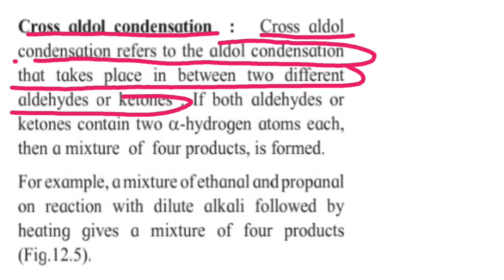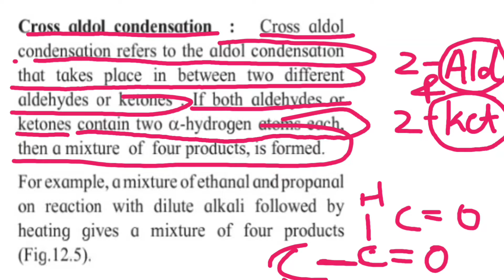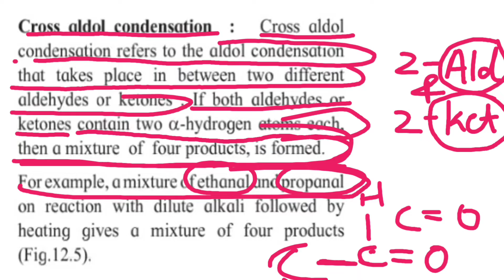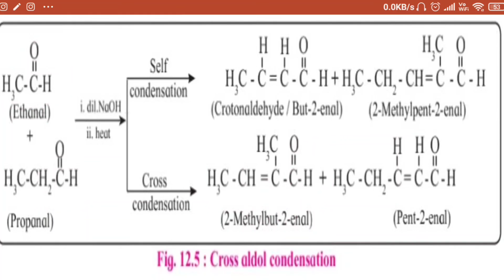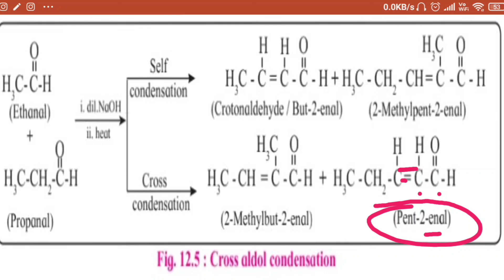class 12 chemistry Cross Aldol Condensation reaction aldehyde ketones carboxylic ch 12 maharashtra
These is channel for students of maharashtra board and ncert students. I cover all the videos of physics and chemistry of class 11 and 12 Practicing of mcqs related to iit jee will also be covered in this channel.

🔶🔶Recommended books🔶🔶

✴️Objective mathematics

✴️NCERT MATHEMATICS:

✴️Objective chemistry

✴️Arihant physics:

✴️NEET PHYSICS:

🟢⚓⚓OTHER FEATURED CHANNEL⚓⚓🟢

*please*